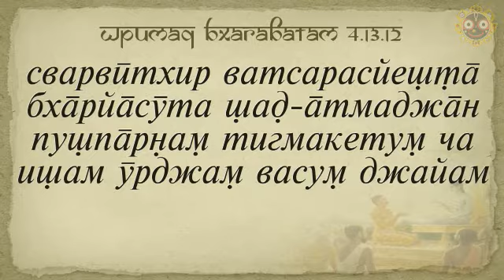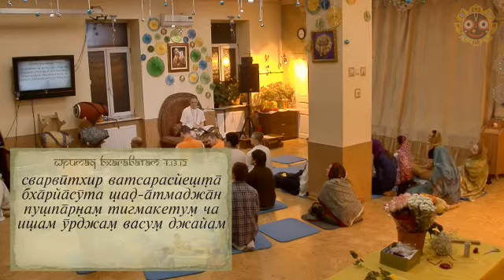Е.М. Ачьюта Прабху, ШБ 4.13.12, 30.12.2015